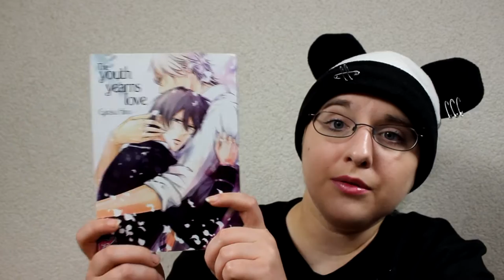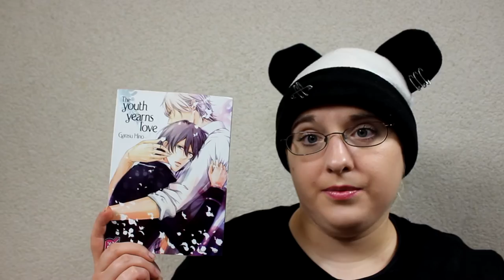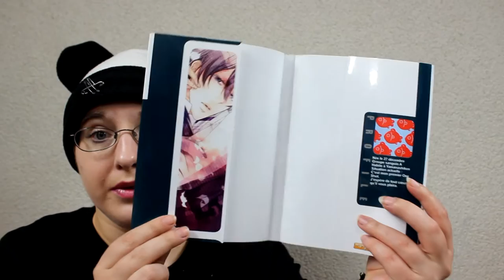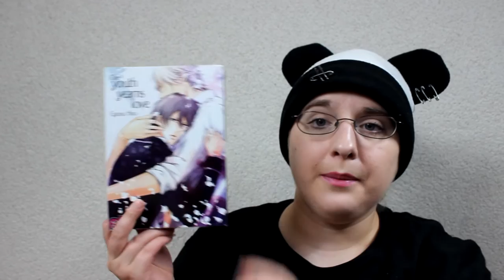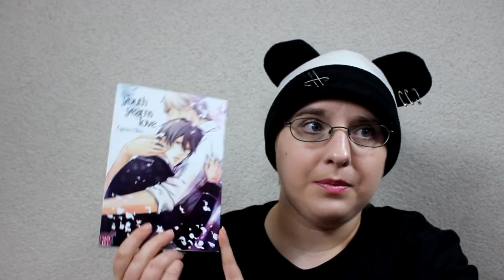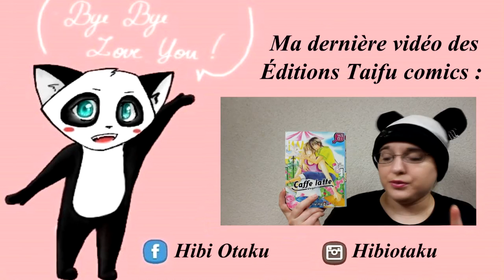[Bilan Manga] the youth yearns love (yaoi//éditions taifu)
♡ Hibi :
♥ kik. : HibikiPandi
♥ SNUPPS : HibiYume
♥ Periscope : HibiYume
♥ Fyuse : hibiyume

Boîte Postale :
Hibiki YUME
 BP 10002
 17360 saint Aigulin